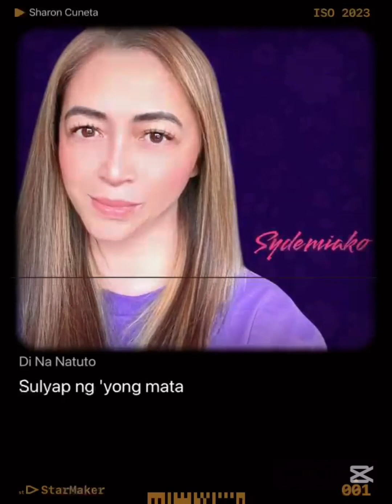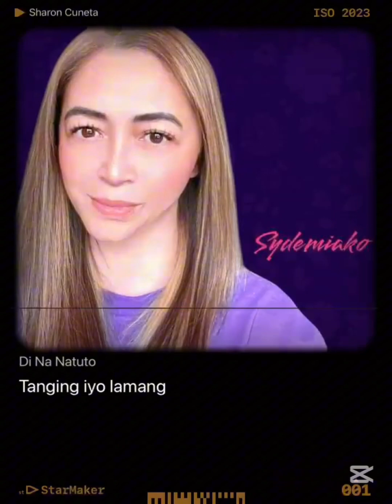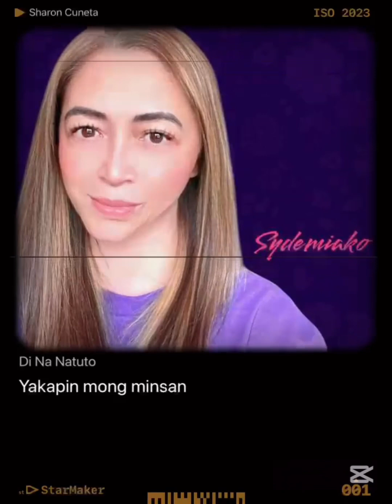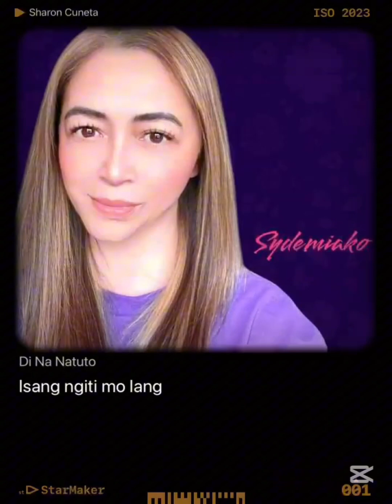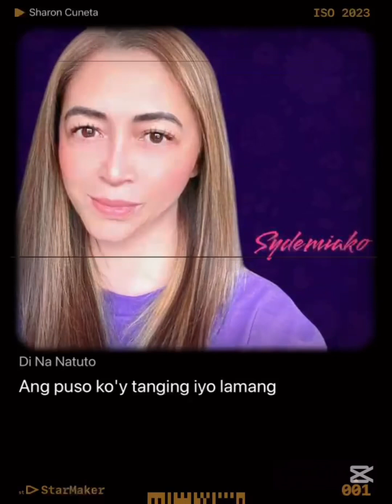Di Na Natuto